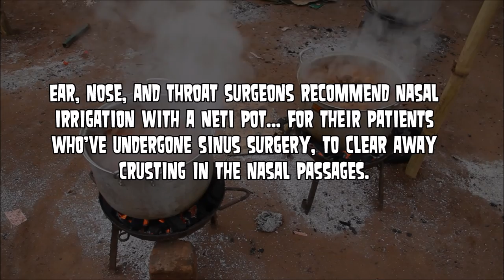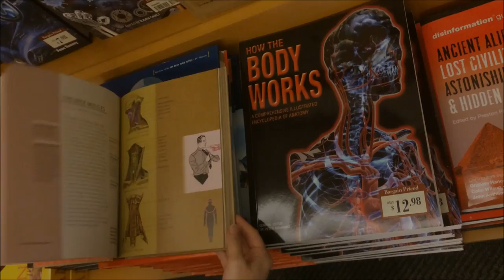Do Neti Pots Really Work?